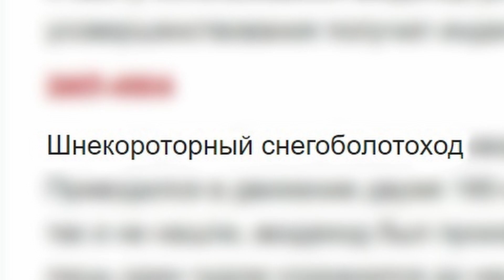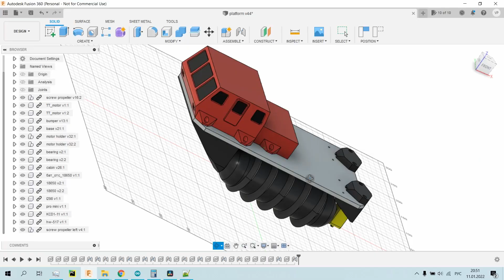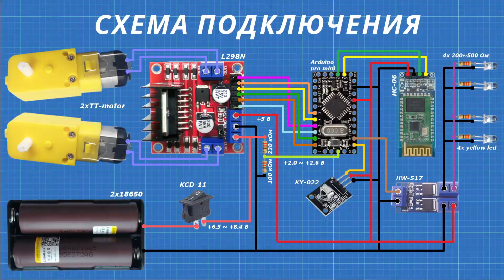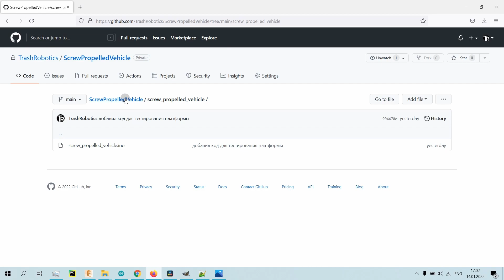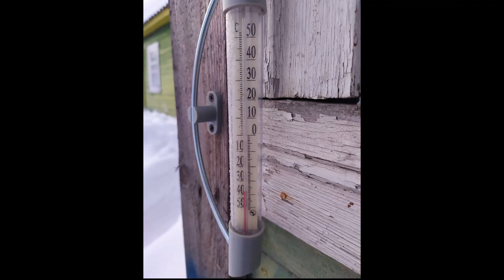Делаем шнекоход | Тестируем шнековое шасси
Поддержать проект мусорного роботопрома:
Шнекороторный снегоболотоход, звучит круто, верно?
Собираю тележку для тестирования шнекового шасси с целью проверки возможности ее использования во всяких зимних робототехнических проектах.
Правда, чуток увлекся и стилизовал ее под советский шнекоход.
В целом, получилось довольно забавно, хотя и не без косяков, конечно.
Ну а подробнее смотрите в видео.

ВНИМАНИЕ: Данный прототип очень сырой и у него еще очень много недостатков. Поэтому, если кто-то таки захочет его создать, то лучше сразу учесть их.
1) Платформа часто тонет в свежем снегу из-за большого веса. Для решения этого стоит увеличить диаметр шнеков.
2) Моторы очень слабые для этой платформы. Стоит поменять их на более мощные.

Основные детали шнекового вездехода:
- 2 x 18650 Аккумуляторы и батарейный отсек для них
- тумблер KCD-11;
- L298N Драйвер двигателей;
- желтые ардуино TT-мотор-редукторы;
- HW-517 или другой транзисторный ключ;
- HC-06 блютуз модуль (опционально);
- KY-022 ИК-приемник и пульт для него;
- кусок фанеры 305x170x6 мм.

00:00 Вступление
01:32 Сборка
03:53 Электроника
05:31 Репозиторий проекта
05:55 Тесты
07:18 Заключение